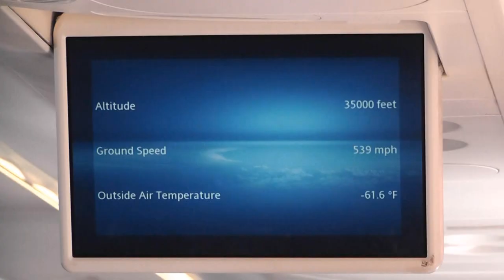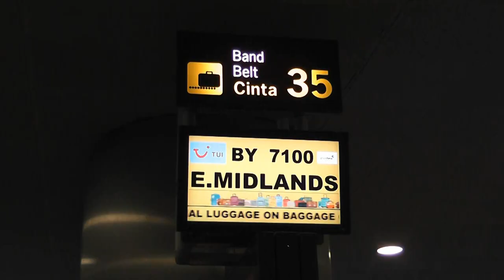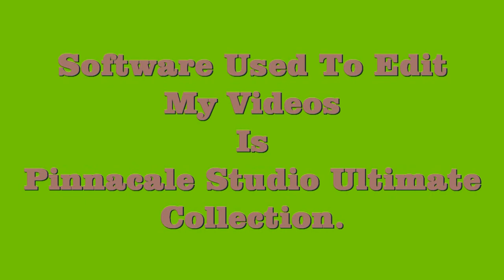B737-8 Landing @ Gran Canaria TUI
My Landing @ Gran Canaria On TUI B737-800 MAX